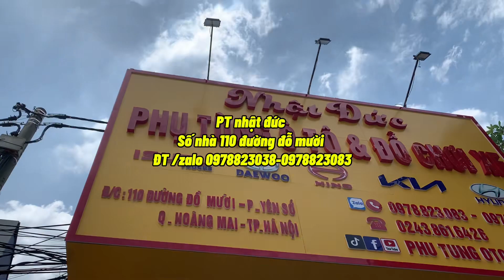Ốp mạ crom gương vuông cánh cửa xe hino và isuzu